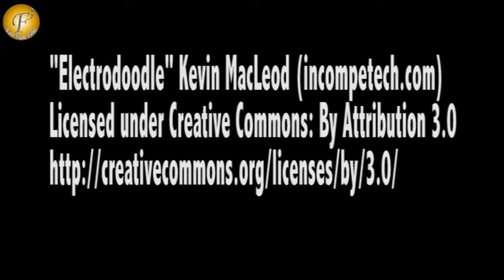RAVI DUBEY HOST TV STAR STUDED SCREENING OF ANGREJ